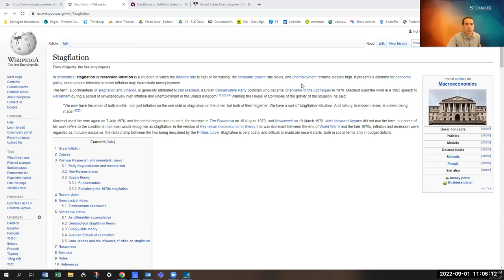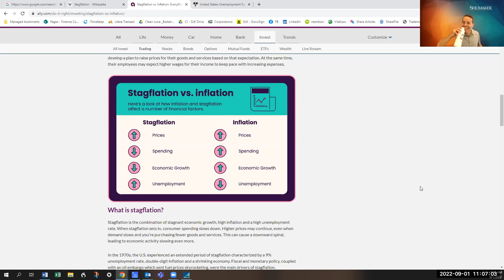Prepping for Stagflation Series - Part 1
Want to find out what a business coach thinks of our current economic state and how this economic reality might impact business owners and their businesses? Watch as Adam and Gary from professional accounting services firm BGW CPA PLLC and Jack with Shumaker, Loop & Kendrick discuss the difference between inflation and stagflation and the roles unemployment, full employment and the unemployable play in business profitability today.